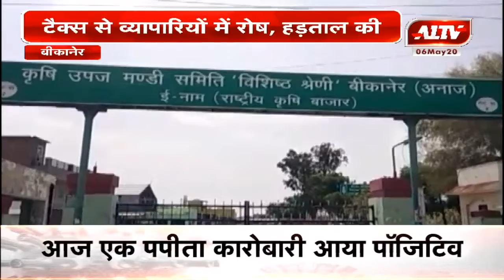बीकानेर : टैक्स से व्यापारियों में रोष ,हड़ताल की